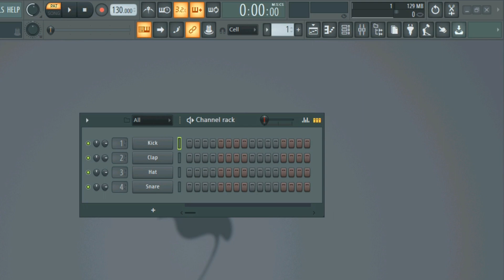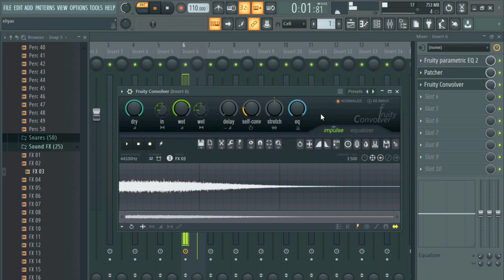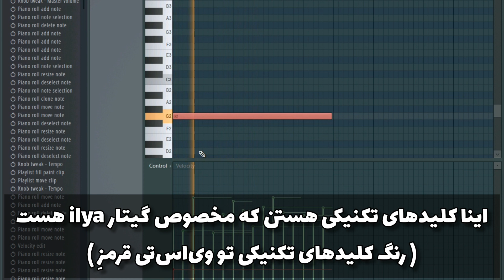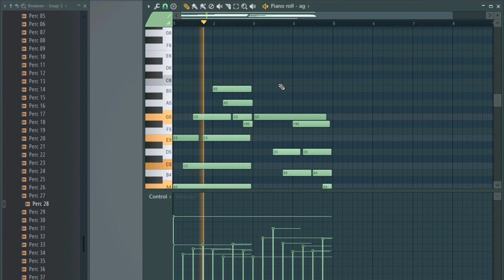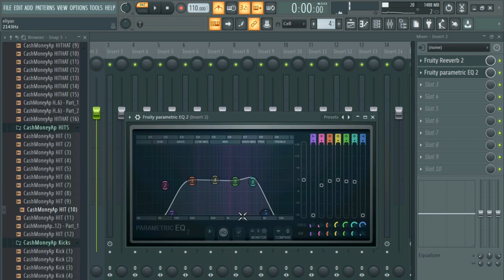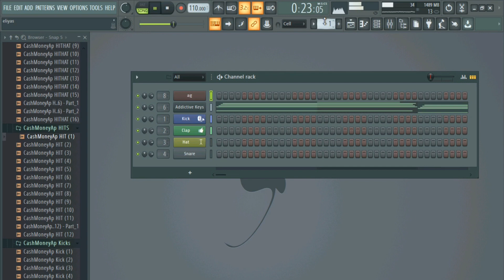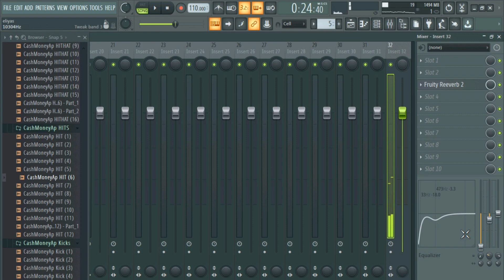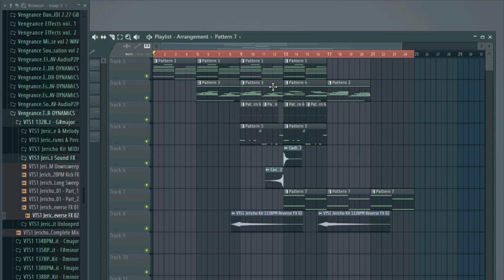آموزش ساخت بیت لوفای در اف‌ال‌استودیو | flstudio how to make Lofi beat in flstudio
ترفندهایی که توی این ویدیو آموزش داده شده رو توی هر سبکی میتونین پیاده سازی کنین و میکس کارتون رو جذاب‌تر کنین. اگه دنبال سمپل‌ و وی‌اس‌تی پلاگین های مخصوص سبک لوفای/LoFi هستین ، حتما یه سر به کانال تلگرام بزنین که بیشتر از 60هزار گیگ محصول رایگان توش آپلود کردیم 🤯👈
مدرس @eliYas Lenzas